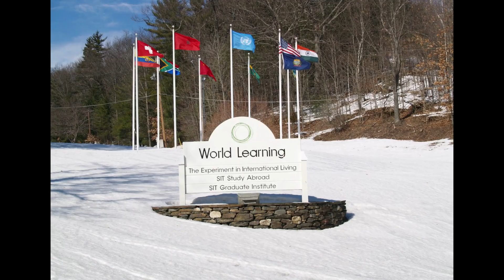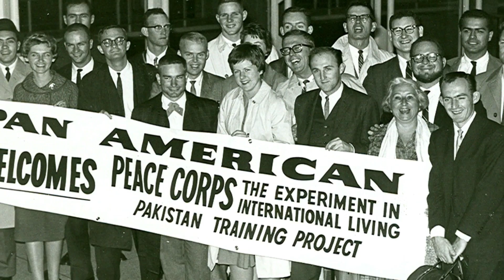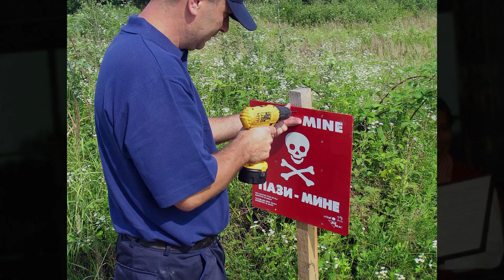World Learning: Advancing Leadership for 80 Years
To celebrate 80 years of advancing leadership, World Learning has made a video filled with interviews from alumni and staff. Whether they have dedicated themselves to alleviating poverty, revolutionizing the arts, or running their own businesses, these alumni are making an impact.